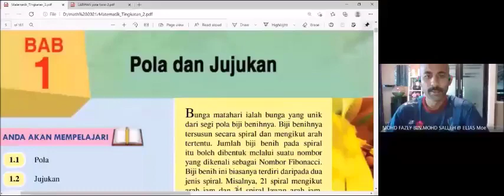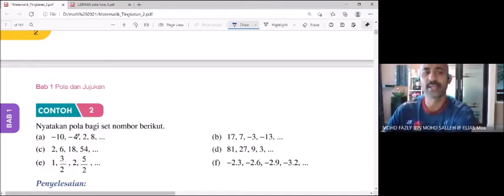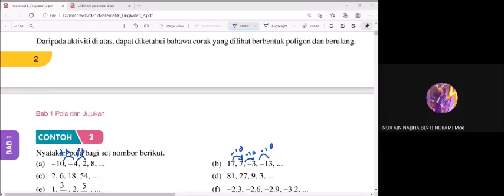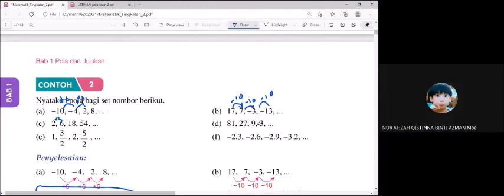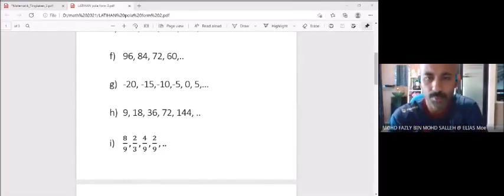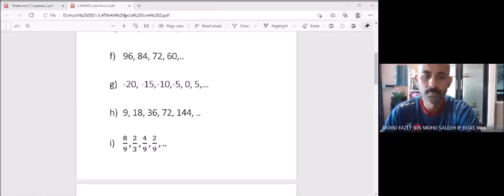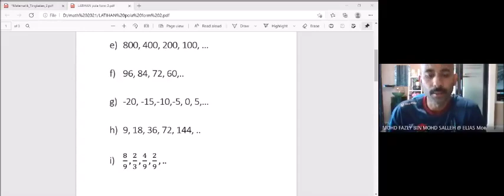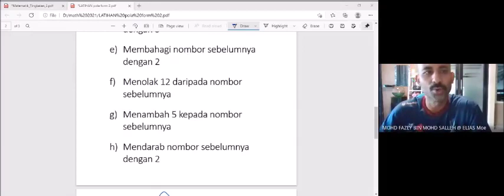Bab 1 Pola Dan Jujukan 26 Jan 2Um Math